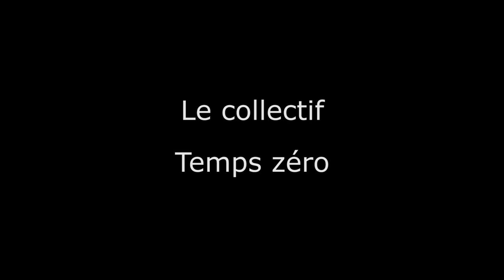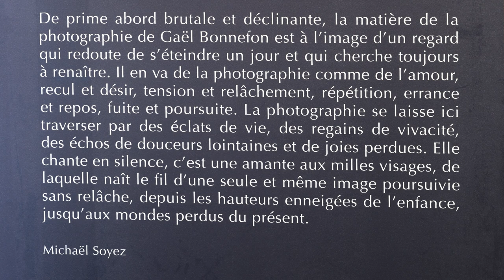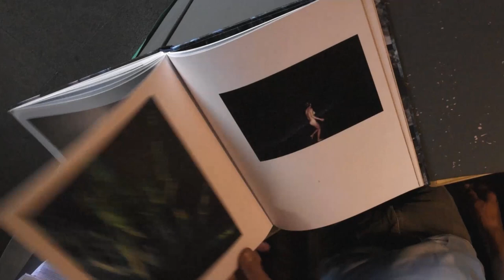Gaël Bonnefon "Elegy for the Mundane" à la galerie du Château d'eau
Reformulant sans cesse son travail, Gaël Bonnefon puise dans son corpus quotidiennement récolté pour nous proposer cette exposition.